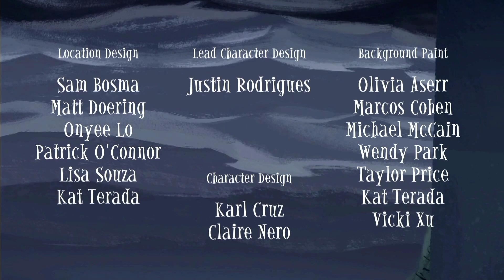The Ghost and Molly McGee Ending Credits 4 (Custom)